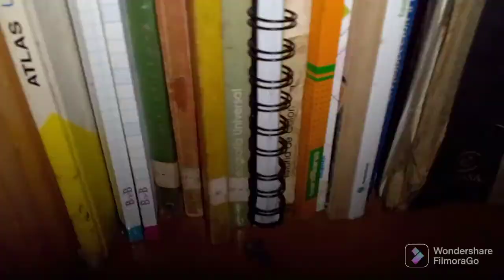Tiernito Ahogadito -●Last Scam●- (parte 4)